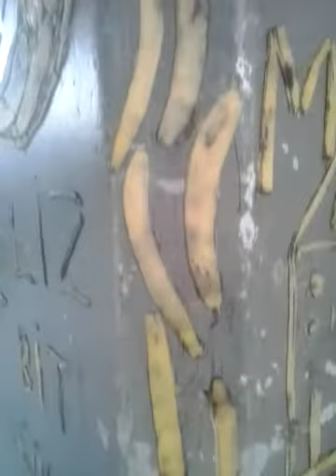Afeto grafia afeto gravura.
Tec. Casca de banana. Aplicada sobre superficie